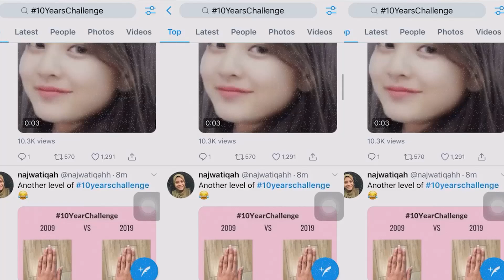Selebriti terjebak 10YearsChallenge, beza sungguh zaman tak ada 'filter'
TRENDING di laman Twitter dan Instagram 10YearsChallenge di mana orang ramai berkongsi foto mereka semasa tahun 2009 dan digabungkan bersama gambar terkini.